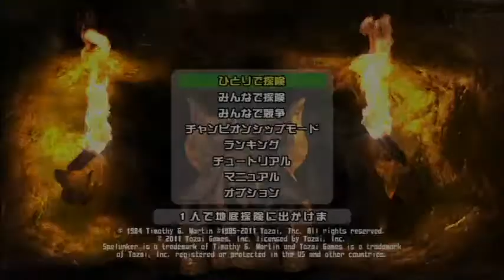[今更実況byWF]みんなでスぺランカー #3 完全攻略への道 セーブできたのねｗ